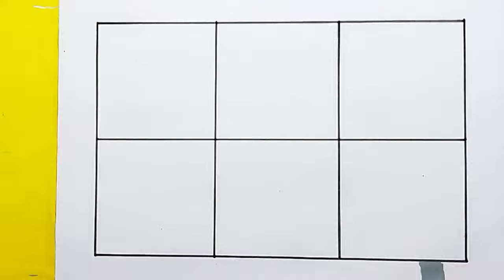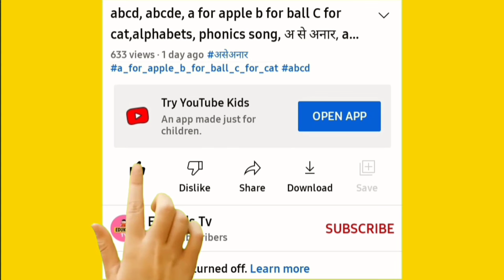One two three, learn to count, 123 Numbers, 1 to 100 counting, alphabet a to z, ABCD, prt- 554 yello